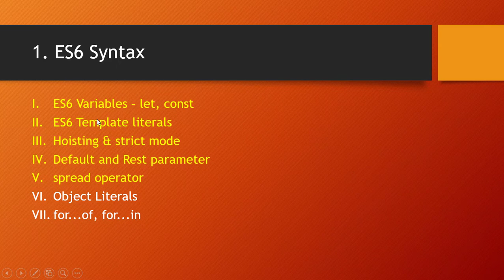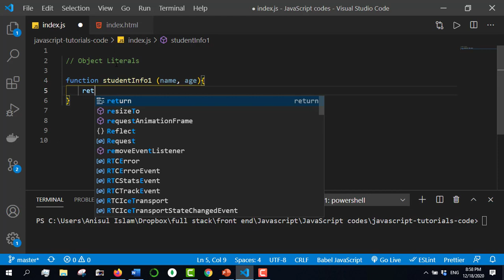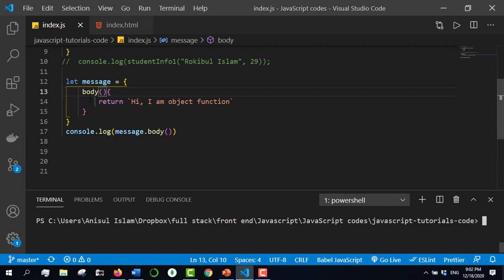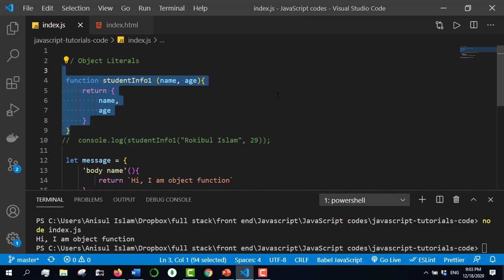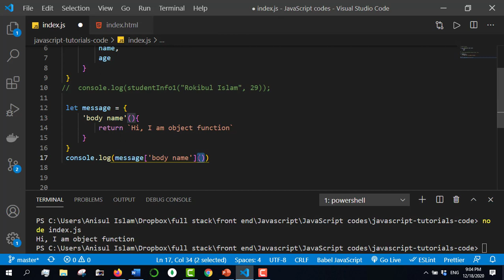javascript bangla tutorial 68 : object literals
⭐️ Video Contents ⭐️
⌨️ (00:00​​) Intro
⌨️ (00:37) how to use object literals?
⌨️ (02:44) concise method syntax in object
⌨️ (07:10) outro